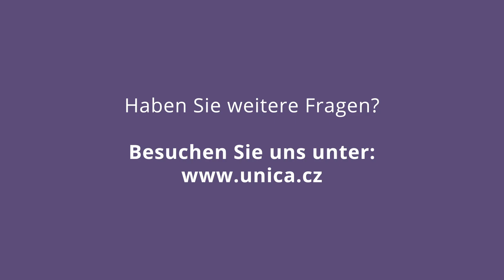Asisted Hatching, was ist das und was bringt es?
Der Chefarzt der Unica-Klinik Dr. Tomas Frgala, Ph.D. in Brünn beantwortet die häufig gestellten Fragen der Patientinnen, was IVF-Behandlung und Behandlung mit gespendeten Eiezellenn (Eizellenspende) betrifft.

Falls Sie mehrere unserer FAQs sehen möchten, besuchen Sie unsere Webseite

Lesen Sie unsere Blog Artikel um mehr echte Geschichten über unsere Patienten, Babies, die dank Unica geboren wurden, und weitere News aus unserer Klinik zu lesen